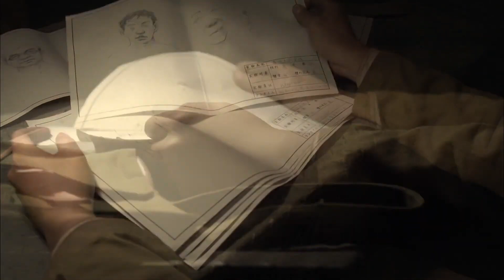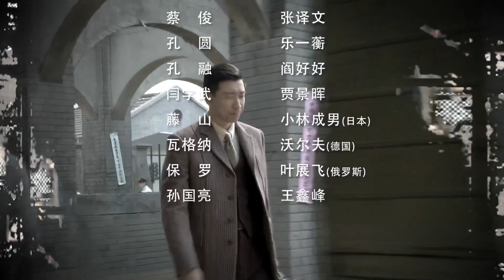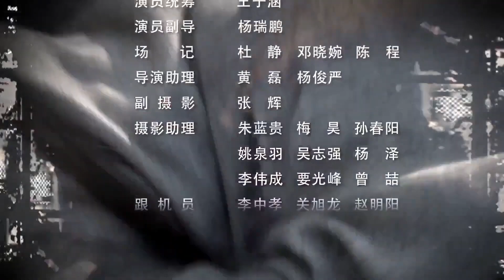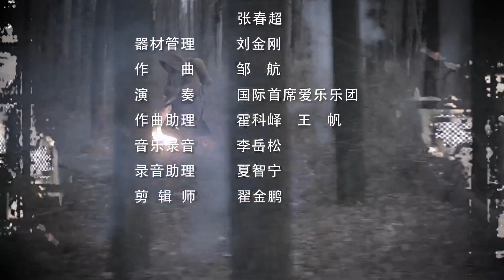【顶级谍战剧】《兵工厂暗战》第39集丨因为拯救任务高级特工和未婚妻向混进日军占领区，与日军斗决发动反攻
1942年，东南沿海山区的一家新四军兵工厂被日军盯上，日军周密计划以后，突袭了兵工厂。保卫兵工厂的独立团特务连浴血奋战，终因寡不敌众，阵地失守，连长孔圆被俘。孔圆的哥哥孔方在日本留过学，研究过日本，熟悉日军情况，他在新四军帮助下，和未婚妻向海音混进日军占领区，里应外合，发动反攻，成功救出了弟弟和兵工厂人员并夺回了阵地。该剧取材于黄崖洞兵工厂保卫战以及众多兵工厂事迹，展现了社会各阶层不屈不挠联合抗战的图景